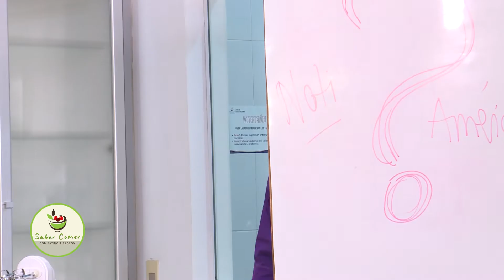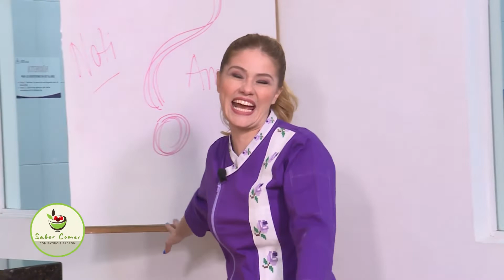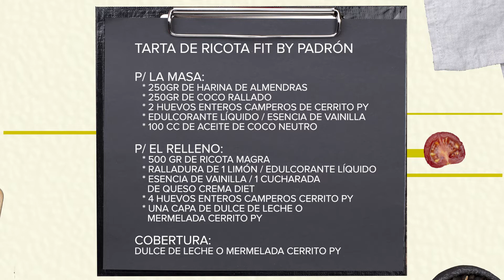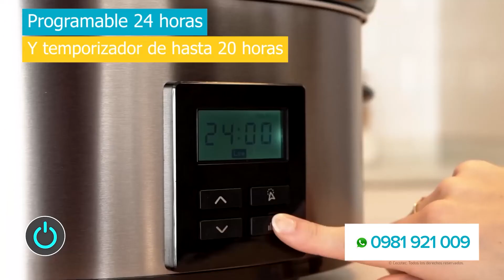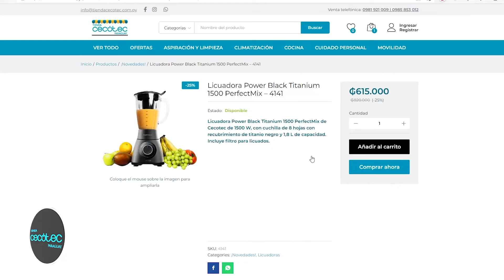SaberComer Receta Tarta de Ricota Fit By Padrón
sabercomertvpy esta receta de Tarta de Ricota Fit By Padrón lo podes acompañar como postre o una merienda con amigos/as
Invitado: Carlos Gómez
Programa saber comer con Patricia Padrón por América Paraguay.
Canales:
Asunción y Central: 18 por Tigo Star; 30.1 por Aire Digital.
Departamento del Guairá: 43.1 por Aire Digital.